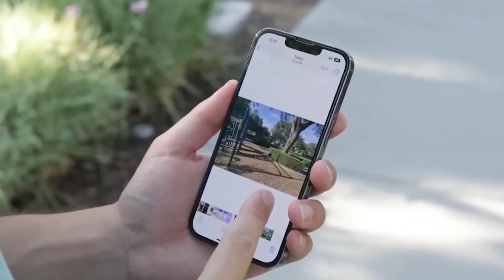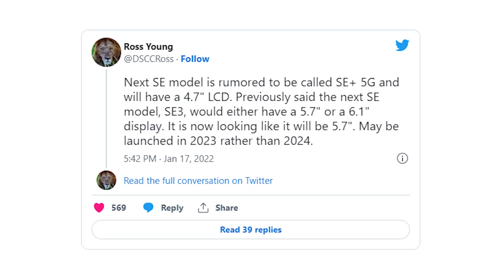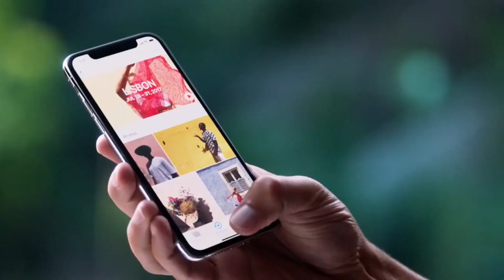Iphone SE 4 - BIGGEST NEWS!